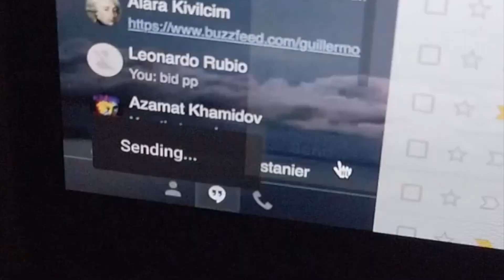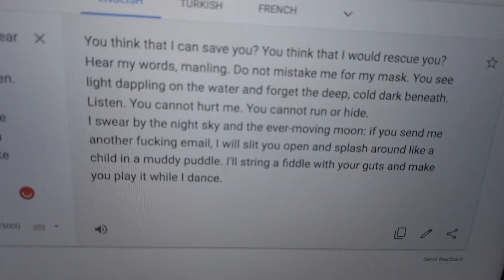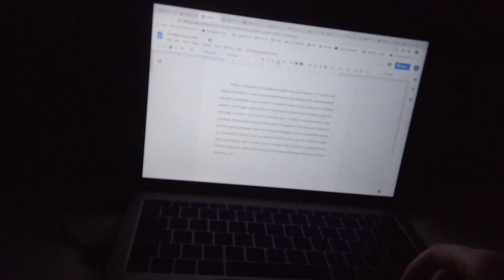how to procrastinate your extended essay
if youre watching this im so so sorry
this is the weirdest video i have and will ever make
this ones for you zof